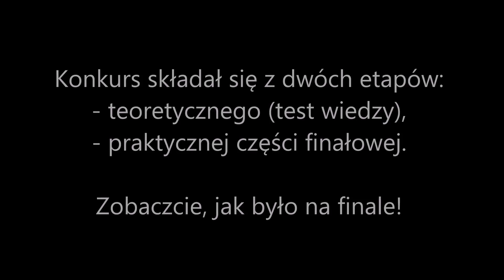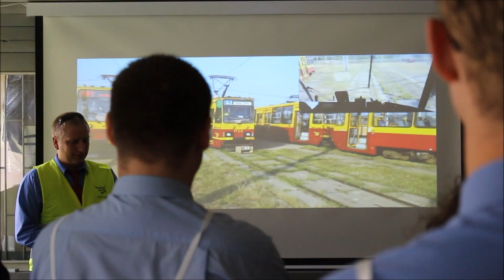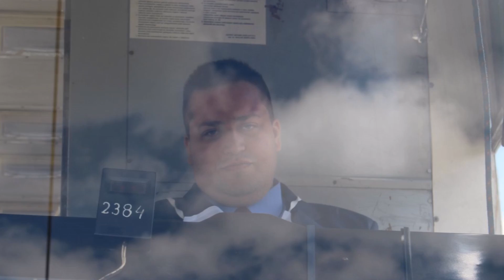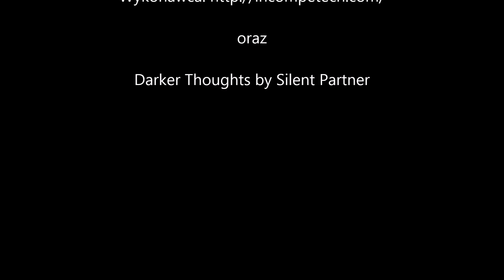Konkurs na najlepszego motorniczego MPK-Łódź 2016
W sobotę, 11 czerwca, obchodząca 30-lecie urodzin Zajezdnia przy ul. Telefonicznej stała się gospodarzem finału konkursu na najlepszego motorniczego MPK-Łódź w roku 2016.

Do ostatecznej rywalizacji zakwalifikowało się 15 motorniczych wyłonionych na podstawie pierwszego etapu w którym sprawdzana była wiedza teoretyczna z zakresu znajomości przepisów ruchu drogowego, budowy tramwaju, pierwszej pomocy a także wiedzy z zakresu przepisów wewnętrznych, porządkowych i taryfowych.

Do finału zakwalifikowali się (kolejność alfabetyczna):
1. Paweł Aleksiuk – ET-1
2. Krystian Czarnecki – ET-1
3. Tomasz Dudek – ET-1
4. Szymon Janik – ET-2
5. Marcin Jeżewski – ET-2
6. Jakub Kamiński – ET-2
7. Jacek Krawczyk – ET-1
8. Bartosz Kwiatkowski – ET-2
9. Małgorzata Odrzywół – ET-2
10. Sylwia Rosińska – ET-1
11. Maciej Rzeźniczak – ET-1
12. Marcin Strzeszewski – ET-1
13. Dariusz Wilk – ET-2
14. Sebastian Zakrzewski – ET-2
15. Robert Zamerski – ET-2

Finał stanowił wielką niewiadomą, ale to od niego zależały ostateczne wyniki w konkursie. Motorniczowie mieli okazję sprawdzić się w zakresie techniki jazdy, umiejętności wykrywania i naprawiania awarii tramwajowych, zatrzymania wagonu na śliskiej szynie z prędkości 40 km/h przed wskazanym punktem, dojazdu przodem i tyłem a także obsługi pasażera, który nie znał taryfy biletowej, posługiwał się językiem obcym, był niepełnosprawny lub łamał przepisy porządkowe. Dodatkowo pokonując poszczególne zadania sprawdzana była płynność jazdy oraz wyczucie prędkości, ponieważ prowadzący musiał osiągnąć prędkość 20 km/h na określonym odcinku bez możliwości podejrzenia prędkościomierza.

Po konkurencjach związanych z prowadzeniem wagonu oraz obsługą pasażera finaliści sprawdzali swoje umiejętności z zakresu pierwszej pomocy i udzielania jej wewnątrz tramwaju. Na koniec wszyscy mogli spróbować swoich sił w tramwajowych kręglach, które dostarczyły sporo zabawy, ale jednocześnie pokazały jak ważne jest precyzyjne hamowanie pojazdem.

Na finalistów czekało wiele nagród i upominków sponsorowanych przez licznych partnerów konkursu. Poza statuetką na najlepszego motorniczego czekał voucher na zakupy firmy Telimena oraz wyjątkowy fotel ufundowany przez firmę Ster. Najlepszy motorniczy w konkurencji pierwszej pomocy otrzymał Puchar Wojewódzkiej Stacji Ratownictwa Medycznego w Łodzi, a najlepiej grający w tramwajowe kręgle Puchar Komendanta Miejskiego Policji w Łodzi. Trójka najlepszych motorniczych otrzymała nagrody finansowe. Komisja konkursowa nagrodami pieniężnymi wyróżniła również dwoje motorniczych - za najlepszą obsługę pasażera oraz najlepiej udzielaną pierwszą pomoc. Wszyscy wyjechali z konkursu z torbami (walizkami) ufundowanymi przez firmę Enika, a także zestawami upominków od firmy Solaris.

W trakcie podziękowań Dyrektor ds. Eksploatacji, Pan Jan Mędrzak nie tylko zachwalał wysoki poziom prezentowany przez finalistów konkursu, ale również zwrócił uwagę i złożył podziękowania wszystkim pracownikom, którzy zaangażowali wiele godzin w przygotowanie i przeprowadzenie konkursu.

Teraz czas na przygotowania do konkursu ogólnopolskiego, w którym nasi reprezentanci będą walczyć o miano najlepszych motorniczych w Polsce. Życzymy powodzenia i trzymamy kciuki!

Wyniki konkursu:

Pierwsze miejsce i tytuł najlepszego motorniczego MPK-Łódź zajął Pan Maciej Rzeźniczak

Drugie miejsce zajął Pan Szymon Janik

Trzecie miejsce zajęła Pani Małgorzata Odrzywół

Dodatkowo nagrody specjalne zdobyli:
- nagrodę za najlepiej udzielaną pierwszą pomoc - Pan Sebastian Zakrzewski
- nagrodę za najlepszą obsługę pasażerów zdobył Pan Krystian Czarnecki
- nagrodę w kategorii "tramwajowe kręgle" zdobył Pan Marcin Strzeszewski

Gratulujemy zwycięzcom, ale również wszystkim, którzy dostali się do finału!
Rywalizacja była bardzo zacięta!
Do zobaczenia za dwa lata, na kolejnym konkursie - a już za rok do rywalizacji o miano najlepszego wystartują kierowcy autobusów MPK-Łódź.

oraz

Darker Thoughts by Silent Partner